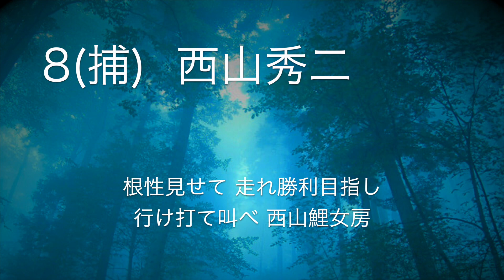リクエスト応援歌 No.212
1(左) D大西崇之
2(中) M代田建紀
3(右) D福留孝介
4(ニ) D森岡良介
5(遊) Bs中島宏之
6(一) Bs後藤光尊
7(三) D中村紀洋
8(捕) C西山秀二
9(指) M神戸拓光